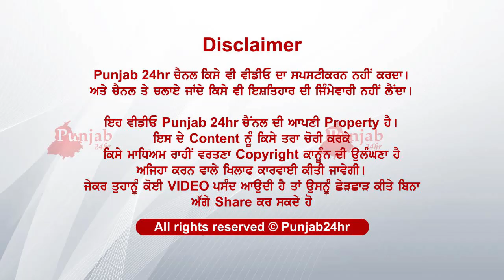ਮਿਟੀ ਦਾ ਦੀਵਾ ਖੁਦ ਹਨੇਰੇ ਚ ਰਹਿ ਵੰਡਦਾ ਰੋਸ਼ਨੀ